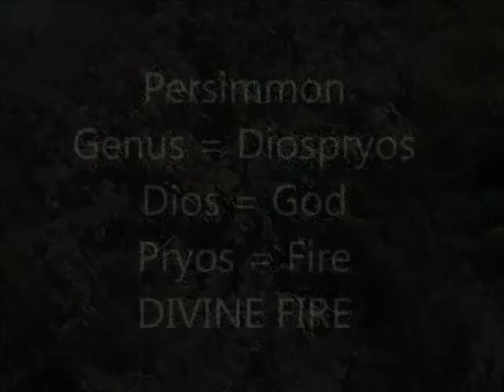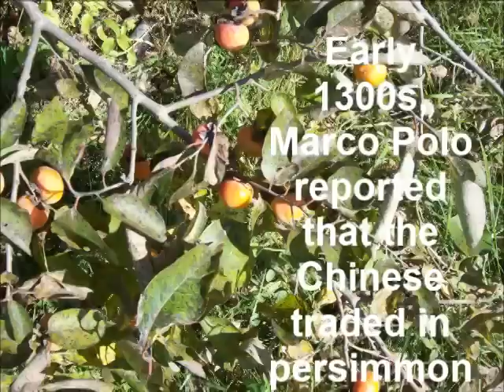PERSIMMONS TREE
9 October 2014. Persimmons ripe to eat. Persimmons Tree on Arbor Court of all places, growing wild, untended, in an industrial park outside of Winchester Va near Route 50 East, in Frederick County.

Part of the berry family.

PERSIMMON TREE WILD OCT 9 2014   posted oct 13 2014

 The persimmon originated in China, where over two thousand different varieties have been cultivated for centuries.  In 1870, the persimmon tree was brought to California and proliferated until 1920.  By 1930, California had over 200,000 trees.  The two major varieties grown in California today are the Fuyu and the Hachiya

GENUS DIOSPRYOS = GOD+FIRE = DIVINE FIRE

Early in the 14th Century, Marco Polo reported that the Chinese traded in persimmons. At about that time, the fruit spread to Japan and Korea where additional cultivars were developed. In Japan, the persimmon became the national fruit and one of the traditional foods for the Japanese New Year. Persimmons have been cultivated on the Mediterranean coast of France, in Italy, and in other European countries, and in south Russia, and in Algeria; all for more than a century. After Commodore Perry opened Japan to the West in 1856, he changed the persimmon scene forever by distributing trees and seeds to California and the southern states. After that, the Japanese persimmon, Diospyros kaki Linn, became the dominant variety sold in the United States. Two types are commercially available.

Seeds first reached the United States in 1856 when they were sent from Japan by Commodore Perry. Grafted trees were imported in 1870 by the U.S. Department of Agriculture and distributed to California and the southern states. Other importations were made by private interests until 1919. Seeds, cuttings, budwood and live trees of numerous types were brought into the United States at various times from 1911 to 1923 by government plant explorers and the tree has been found best adapted to central and southern California, Arizona, Texas, Louisiana, Mississippi, Georgia, Alabama, southeastern Virginia, and northern Florida. A few specimens have been grown in southern Maryland, eastern Tennessee, Illinois, Indiana, Pennsylvania, New York, Michigan and Oregon.

By 1930, California had over 98,000 bearing trees and nearly 97,000 non-bearing, on 3,000 acres (1,214 ha). California production in 1965 amounted to 2,100 tons. Real estate development reduced persimmon groves to 540 acres by 1968. In 1970, California produced 1,600 tons–92% of the total U.S. crop.